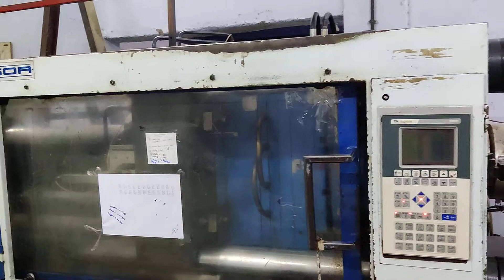Injection Moulding Machine